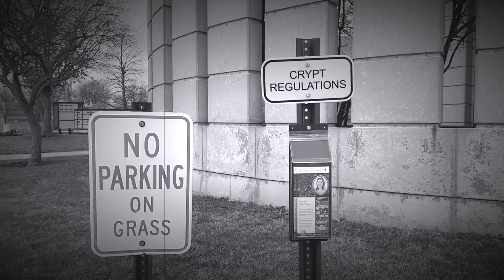Everyday Armageddons | Matt Holmes & Tom Gaulke | Book Trailer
Everyday Armageddons | by Matt Holmes & Tom Gaulke | Coming in 2023 from Cascade Books

Drawing from two decades as a hospice chaplain, nurses’ aide, and emergency medical technician, the Rev. Matthew J. Holmes invites us to peer into the often occulted dimensions of life’s endings. From bedsores to isolation, impacted bowels to the nursing home economy, from neglect to deep desperate love, modern death’s characteristics are navigated here with insight, honesty, depth, and clarity.

Following the sense of horror and humor evoked in each narrative are theopoetic and theological reflections from the Rev. Thomas R. Gaulke, Ph.D. Tom brings a playfulness to the conversation, engaging issues of hope, meaningless, disenchantment, sacramentology, grace, and religiosity in relation to modern death and postmodern longing.

Every day, worlds end. Armageddon is not a battle far removed into the future. It is taking place right now–in the hospital, at the nursing home, across the street, and inside our very bodies. The world ends in ways big and small. It ends in pain and in love. It ends with tears and with relief. The ends of worlds are often grotesque, final battles the bloodiest. This book is an opening into those endings and an invitation into the search for whatever meaning and whatever of God might lie therein.

Audio Track: Solitude – Muciojad (YouTube Sound Library: No Copyright)